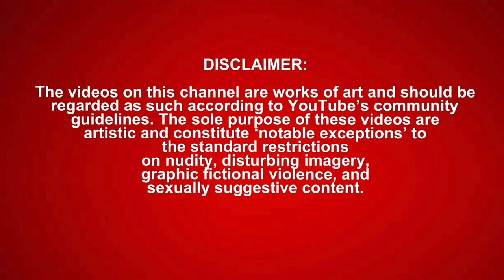SML: Jeffy's Birthday Part 2 (reaction)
Original Video |